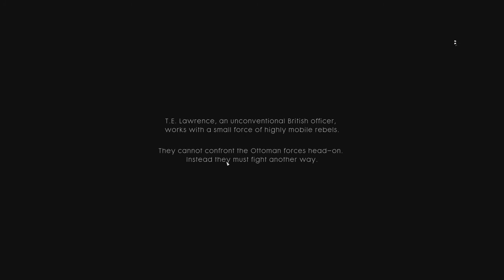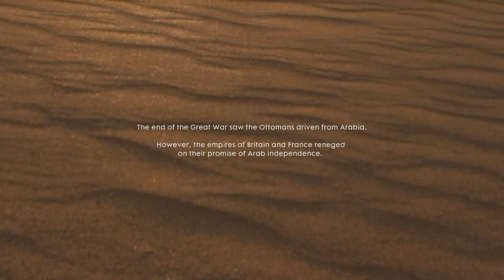BF1 Lawrence of Arabia Missions Full Walkthrough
The mission is called Nothing is Written, been looking forward to this one